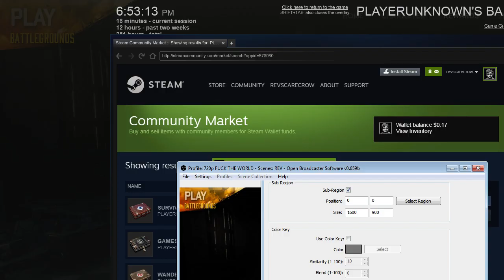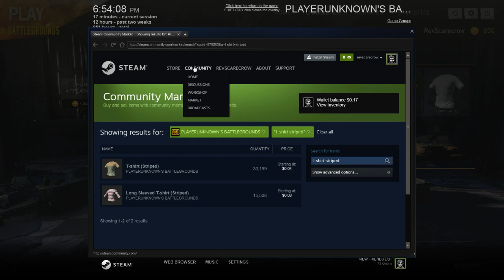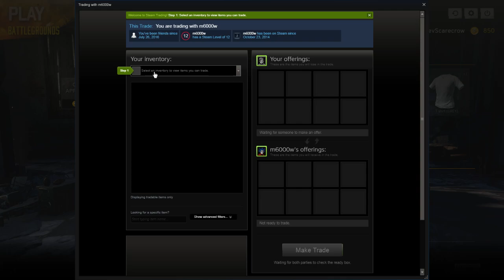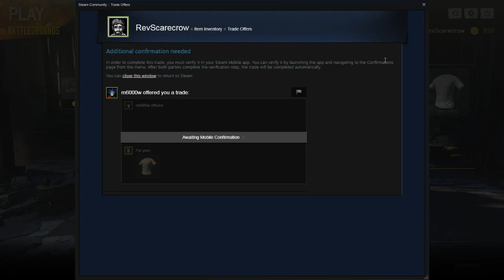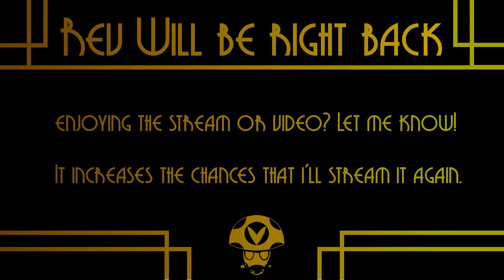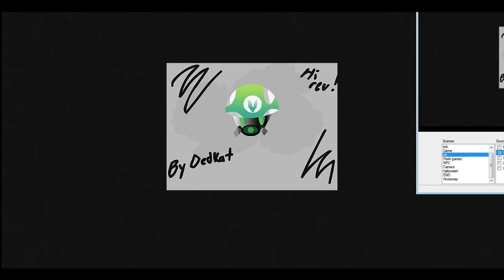PUBG with Jabroni Mike ABC Game - Rev After Hours [Vinesauce]